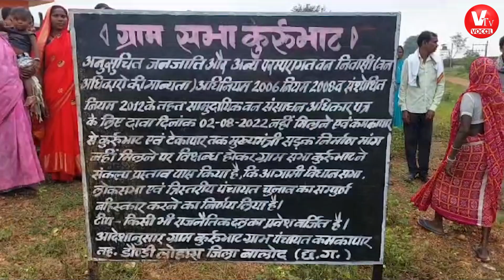मंत्रियों के ही क्षेत्रों की हालत ख़राब पूरे प्रदेश का क्या होगा हाल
Chhattisgarh: Bhupesh Baghel के काम को कैसे देखती द. रायपुर की जनता

आगामी कुछ महीनों में छत्तीसगढ़ में विधानसभा चुनाव होने हैं। जिसको लेकर राजनीतिक सरगर्मियां अपने जोरों पर है। कांग्रेस सत्ताधारी पार्टी है तो वही प्रमुख विपक्षी पार्टी भारतीय जनता पार्टी है।

आगामी विधानसभा चुनाव को लेकर मुख्य विपक्षी पार्टी लगातार भूपेश सरकार की विभिन्न योजनाओं एवं नीतियों पर करारा प्रहार करते नहीं थक रही है तो वहीं सरकार अपने कार्यकाल के बचे हुए कुछ महीनों में लोक लुभावने वादे कर जनता को रिझाने की भरपूर कोशिश कर रही है।

मीडिया के सामने जब भी संबोधन कांग्रेस करती तो अपने विकास कार्यों के पुलिंदों को बांधते हुए नहीं थकती तो वही जब बात बीजेपी की होती तो बीजेपी कांग्रेस की तमाम जनकल्याणकारी योजनाओं के साथ-साथ उनकी नीतियों में गहरी गड़बड़ी का आरोप लगाती है।

निष्पक्ष पत्रकारिता का बीड़ा उठाते हुए Vocal TV की टीम का यह प्रयास है की आगामी महीनों में होने वाले विधानसभा चुनाव को देखते हुए जनता के बीच जाकर सत्यता को बाहर लेकर आना है या फिर भूपेश सरकार ने चुनाव जीतने के लिए आम जनता से जो भी वादे किए थे उन वादों को अमली जामा पहनाई है या नहीं इसक जांच करना है।

इसी क्रम में हमारी Vocal TV की टीम की रिपोर्टर टिकेश वर्मा ने रायपुर द. की जनता के बीच जाकर जनता के मनोभाव को समझते हुए और विकास कार्यों की समीक्षा करते हुए रिपोर्ट तैयार करने के लिए प्रतिबद्ध। इस प्रतिबद्धता का 9 एपिसोड आप लोगों के बीच हमने प्रस्तुत कर दिया है। अब तक के एपिसोड में जनता ने अपना प्यार दिया 10 वां एपिसोड आज हम पब्लिश कर रहे हैं।

हमारा प्रयास हमारी भरपूर कोशिश आम जनता के बीच आम जनता का होकर निष्पक्षता के साथ सरकार के कामों का सूक्ष्म विश्लेषण कर रिपोर्ट तैयार करना है, जिससे छत्तीसगढ़ की जनता जो रायपुर या छत्तीसगढ़ में ही नहीं अपितु संपूर्ण देश के साथ-साथ विदेशों में भी बैठे छत्तीसगढ़ी भाई लोग भूपेश सरकार के कामों को उनकी नीतियों को उनके वादों को बेहतर ढंग से समझ पाने में सक्षम होंगे।

हमारा यह प्रयास है चुनाव के पहले संपूर्ण छत्तीसगढ़ के प्रत्येक गांव तब जाकर हम लोगों के मनोभाव को आमजन की समस्या को सरकार द्वारा किए गए वादों में कमियों या फिर आमजन को मिलने वाले सरकारी लाभों को लोगों तक पहुंचाया जाए।

जनता के बीच जाकर जनता के सवालों का स्क्रीन तक लेकर आने का जो कार्य है, उस कार्य में आम जनता की सहभागिता बेहद ही अनिवार्य है। आपके एक लाइक एक शेयर से विदेशों में बैठे छत्तीसगढ़ी भाई लोग हमारी निष्पक्षता के साथ परोसी जा रही रिपोर्ट का स्वाद ले सकेंगे। जिसके लिए जरूरी है कि आप हमारा सहयोग करें।
सादर धन्यवाद- वोकल टीवी टीम